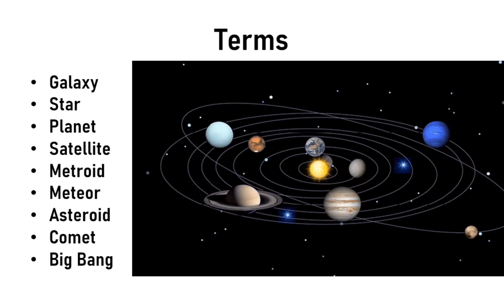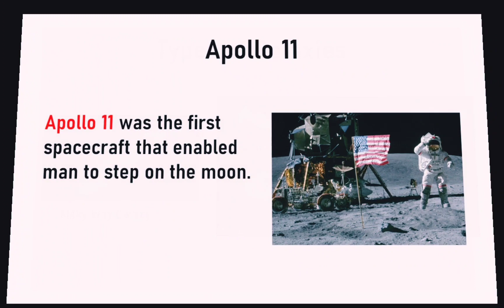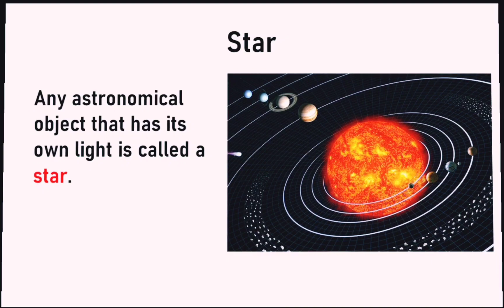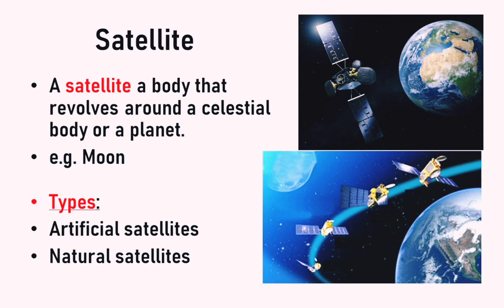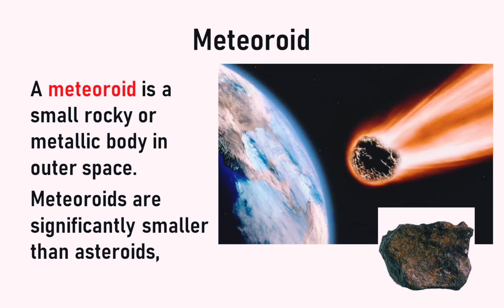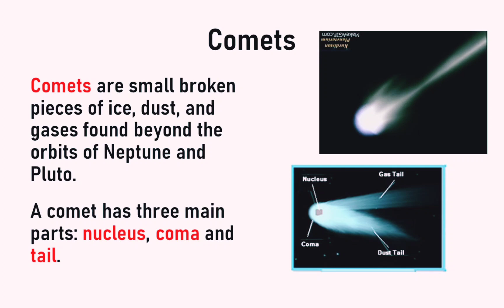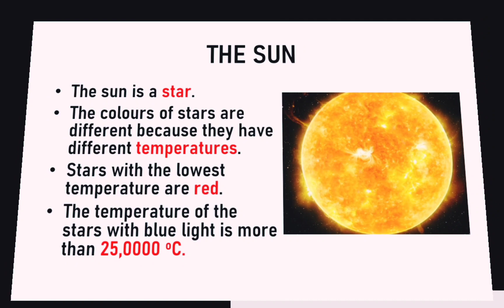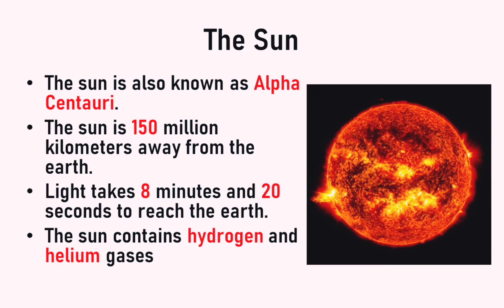Meteoroid, Meteor, asteroid, comet, Big Bang, Stars & Satellites| Solar system NASA | James Webb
Meteoroid, Meteor, asteroid, comet, Big Bang, Stars and Satellites

seeing the Universe we have never see it before Sohail Ahmed Kalhoro

Government Jobs
speaking skills
listening skills
tricks
how to speak fluently
communication skills